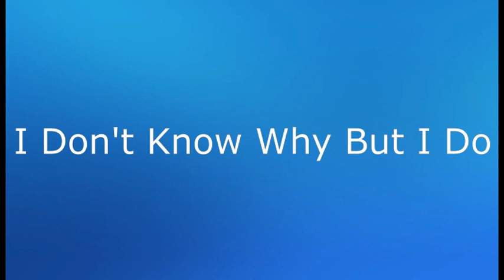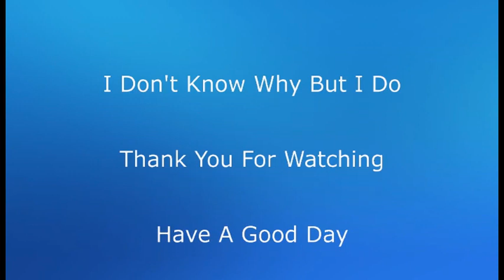I Don't Know Why But I Do (Karaoke Version)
Roses With Love
Flowers